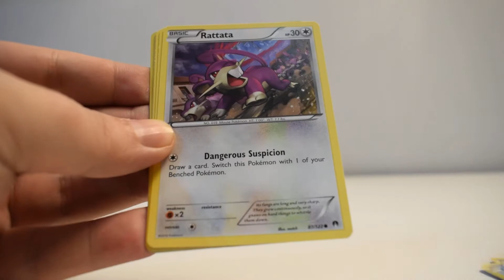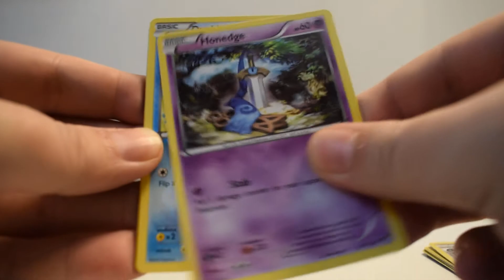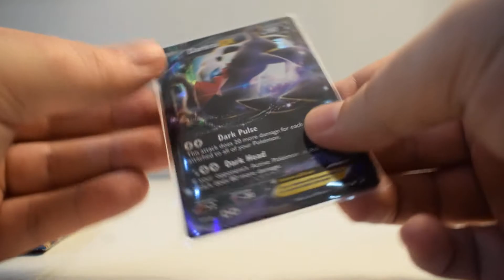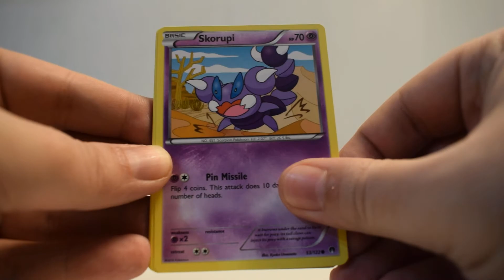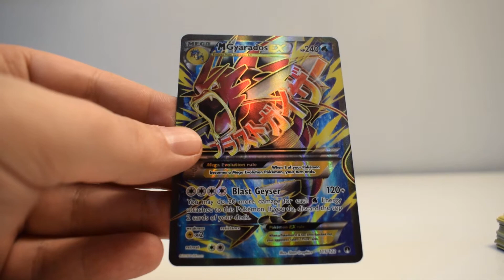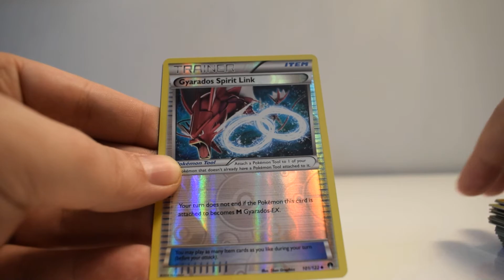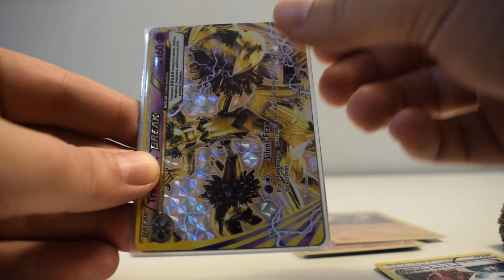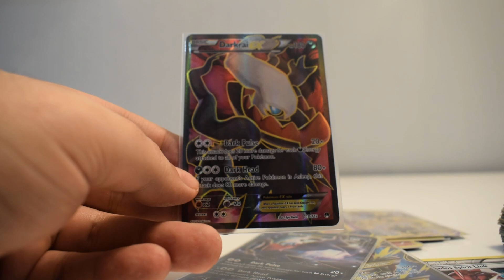Pokemon TCG - 10 x BreakPoint Booster Opening (AMAZING PULLS!)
Zapraszam!

Moje sprzęty:

PlayStation 4
Xbox 360